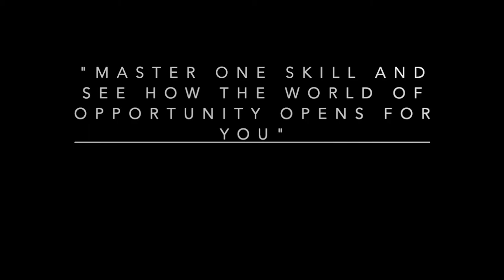Learn skill to pay the bills | Master one skill & see how world of opportunity open up | Inspiration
Codzify.com is a platform where we focus to bring high-quality tutorials for the new age digital  learners and  who love to learn new things online.
You can explore our beginners to advanced level courses to level up your skills.